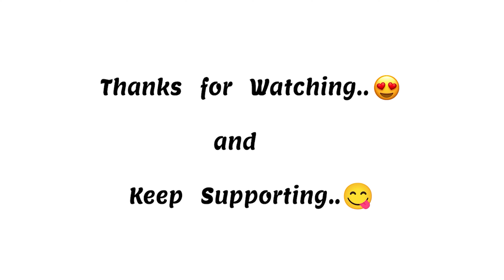Semi Final 2 | Kulamangalam 50K🔥 | Tirupur Maximus vs Jamaica | 10 over | brc ajima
Kulamangalam 50K | behind the stumps | brc ajima cricket bts brc ajima live #20

R15 v3 rider 🏍️
TN - 49 🤩
living to ride my bike🥰😘
Life is a journey..😍 so just move on to world 🌍
I make my own traveling documentary..🥰😜

place : thanjavur

if you want more video subcribie my channel